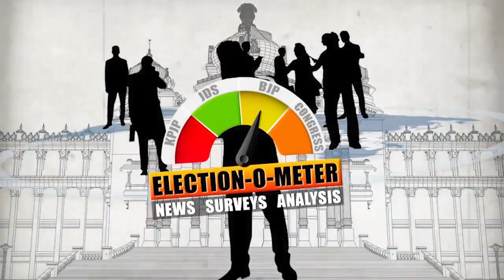Anita Kumaraswamy or Nikhil Kumar, who will contest from Ramanagara in Karnataka?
When JD(S) strongman HD Kumaraswamy won in both the constituencies he contested from in Karnataka elections 2018, Channapatna and Ramanagara, he gave up his long-held bastion Ramanagara for the former. JD(S) will possibly field Kumaraswamy's wife Anita or his son Nikhil Kumar, to contest in the Ramanagara bypoll. But isn't this hypocrisy on the part of Kumaraswamy who had earlier said that only two members from his family will contest in the elections?